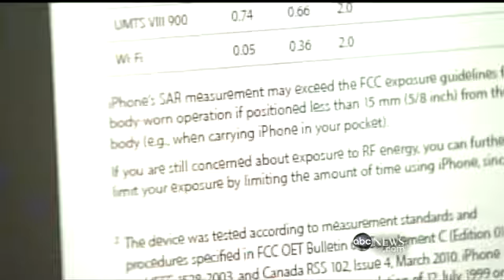Cell Phones Raise Risk of Cancer [ABC NEWS: 5-31-2011]